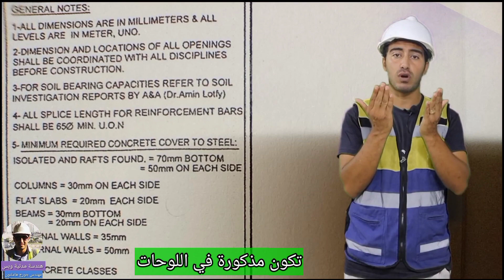الغطاء الخرساني ( البسكوت )